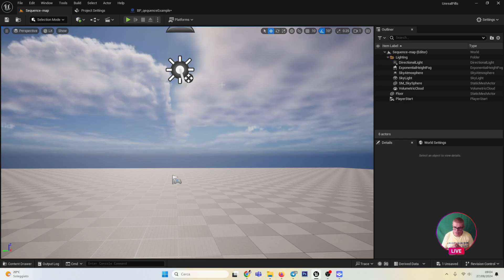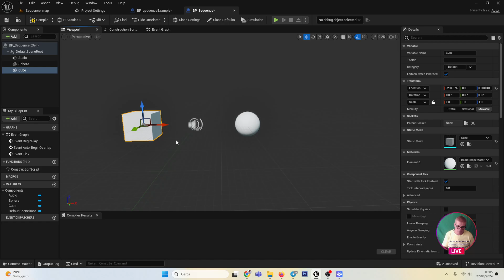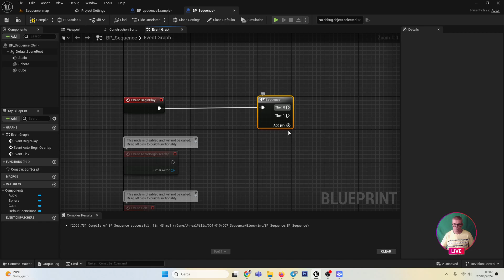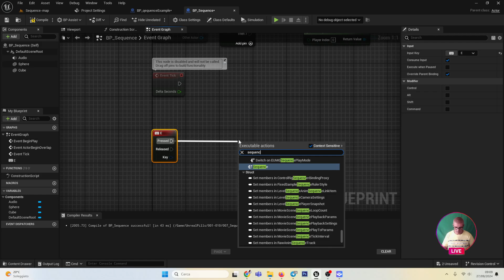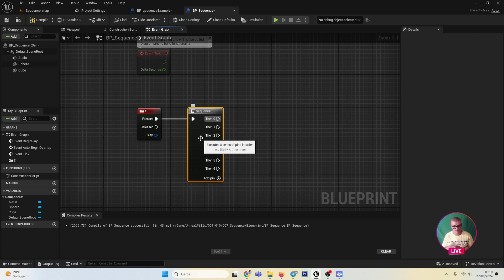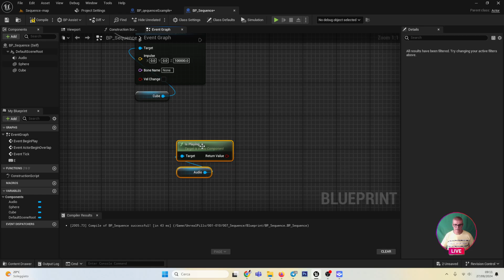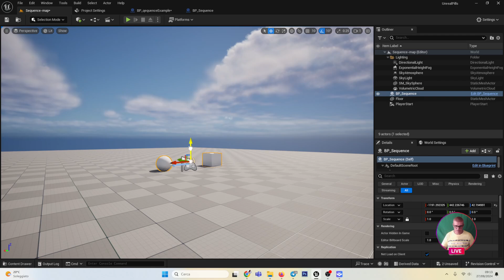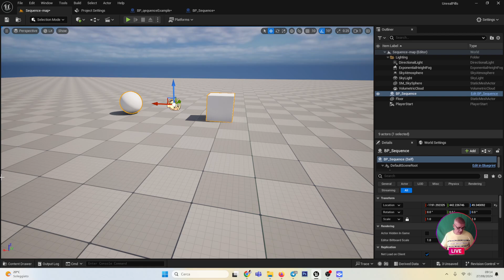Padroneggiare il nodo "Sequence" in Unreal Engine: esegui più percorsi senza sforzo!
Buona visione.

Descrizione:
In questo episodio della serie Unreal Engine Pills, esploriamo il nodo Blueprint "Sequence". Questo potente nodo consente di eseguire più operazioni in parallelo senza dover duplicare le connessioni tra i vari nodi. Scoprirai quando è utile utilizzarlo per semplificare il flusso logico del tuo progetto e quando, invece, è meglio evitarlo per mantenere la chiarezza del codice. Guardando questo tutorial imparerai come ottimizzare i tuoi script e migliorare l’efficienza del tuo flusso di lavoro in Unreal Engine!

Cosa tratteremo:

Introduzione al nodo Sequence: Cos'è e come funziona.
Quando utilizzarlo: Esecuzione di più flussi in parallelo.
Quando evitarlo: Quando un design troppo complesso può creare confusione.
Applicazione pratica: Utilizzo del Sequence per eseguire azioni simultanee.
Debugging e Best Practices: Consigli utili per mantenere il codice ordinato.

Se hai bisogno di imparare Unreal Engine fallo attraverso enti e istruttori autorizzati a farlo!
Contattami e parla con me (Giovanni Messina)
cel. 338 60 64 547
Oppure segui a leggere per accedere ed eventualmente iscriverti ad un corso.

SCOPRI I CORSI DI GIOVANNI MESSINA ALLA IMMENSIVE

Unreal Engine 5- Realizza il tuo primo Videogame da 0 stile "Sub Surfer"

I leave you some INFO to know EVERYTHING about me.
giovanni messina